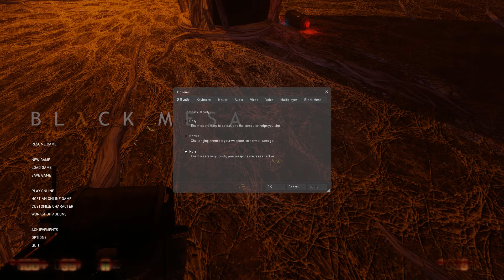Black Mesa - Killing Gonarch Again (Hard)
I wonder if it always gets stuck down there when it has its spastic attack. oO
Anyways, I use this as comparison for fights against Gonarch on other difficulties.